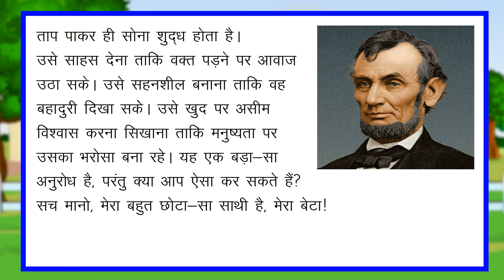एक शि‍क्षक के लिए पत्र II Ek Shi‍kshak ke Lie Patr II ​Hindi_Parag_Book_006 II